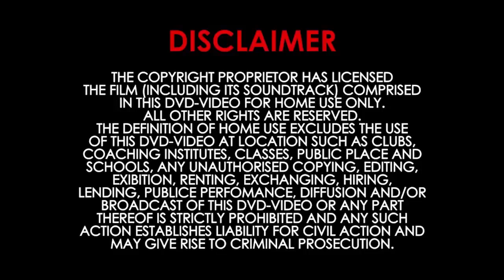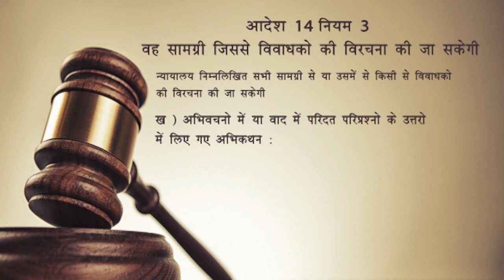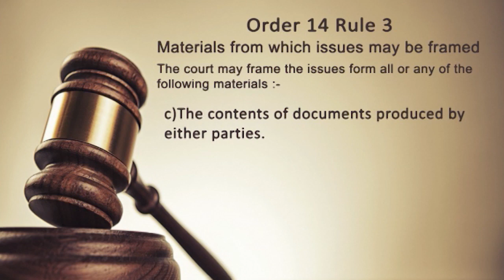विवाद्यकों की रचना / Framing Of Issues